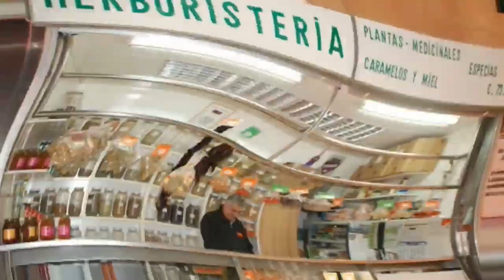PON 1 CUCHARADA DE ESTO EN TU SHAMPOO para tener TU TRENZA GRUESA Y UN CABELLO MUY LARGO!🔷🔶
No es por arte de magia, pero estas semillas si son casi mágicas. Porque dan mucha densidad al cabello, y si están sufriendo de calvicie o se les cae el cabello ultimamente, les va a resultar más que eficaz.
Sin embargo por lo que son más famosas es porque estas engrosan la fibra capilar, dan volumen y hacen crecer el cabello! vayan ya a su herboristería mas cercana y consigan esta maravilla! Continuamos con el proyecto Rapunzel! Luly ;)